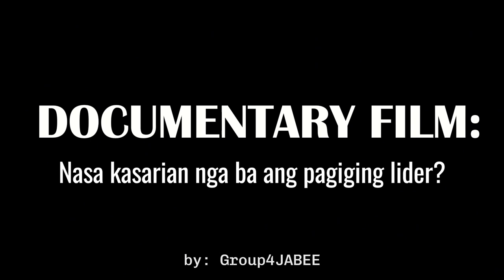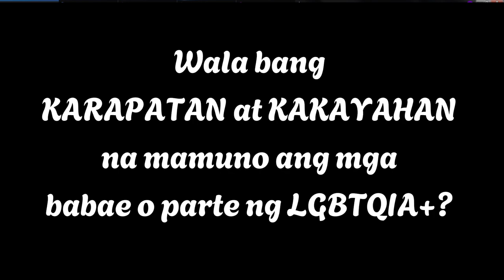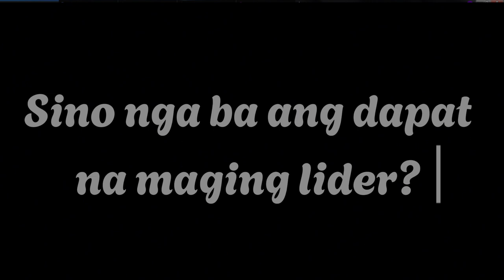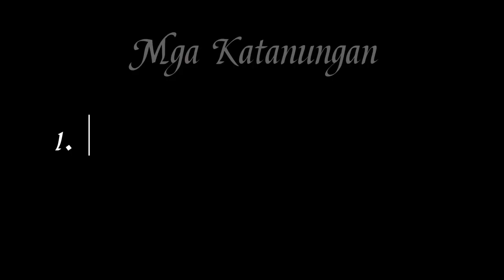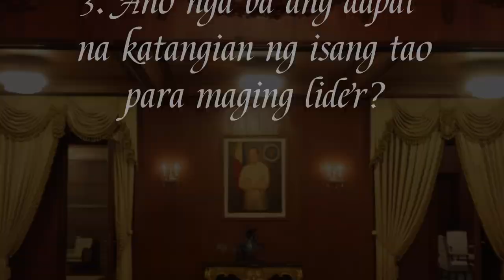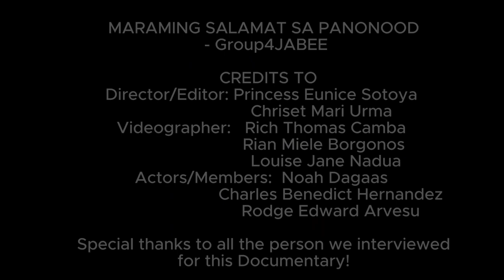Group 4 Documentary Video